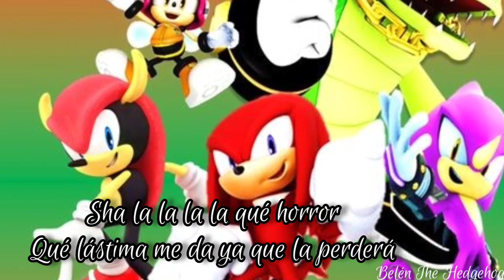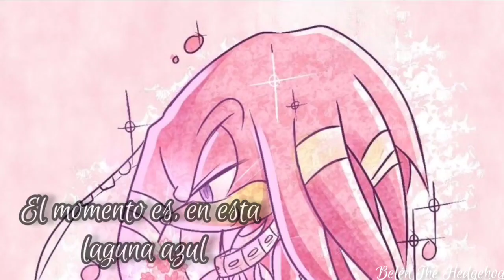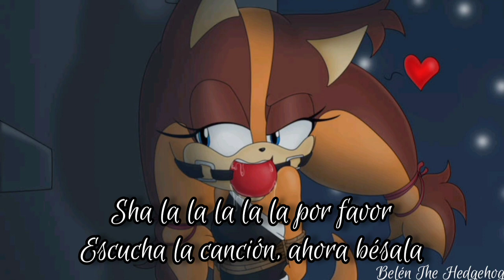La sirenita - Shadamy (Besalá💋)